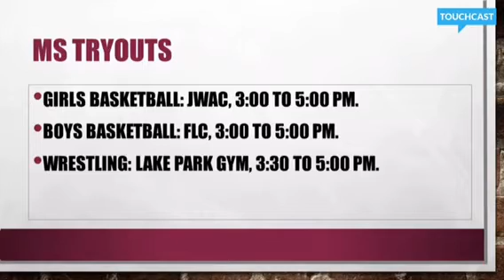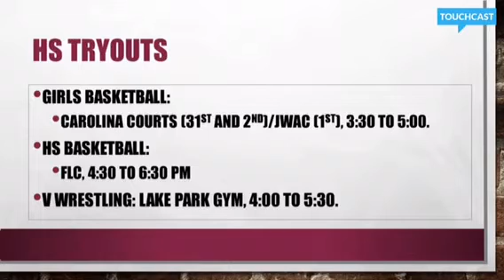10-24-16 Metro Nation Update